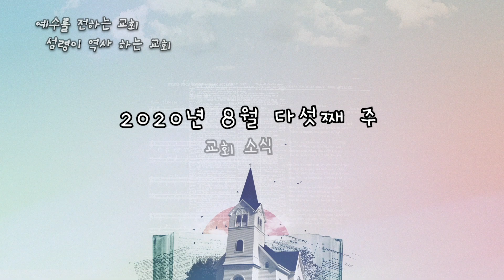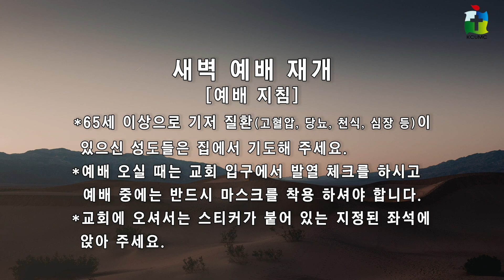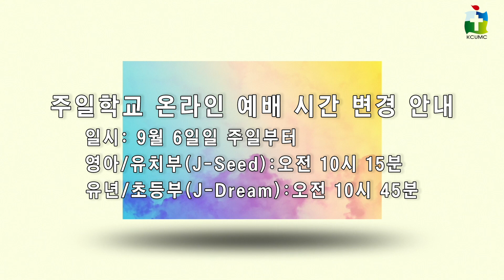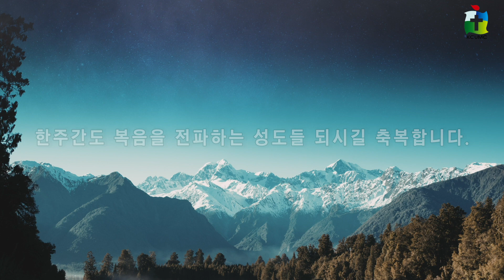2020-08-30 달라스 중앙연합 감리교회 뉴스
유튜브 예배 시간 안내

주일
아침 10시 50분 - 어린이 예배 시작
아침 11시 30분 - 주일 예배 시작

수요일
저녁 8시 - 수요 말씀 묵상

금요일
저녁 8시 - 금요기도회

주소
3800 Carbon Rd